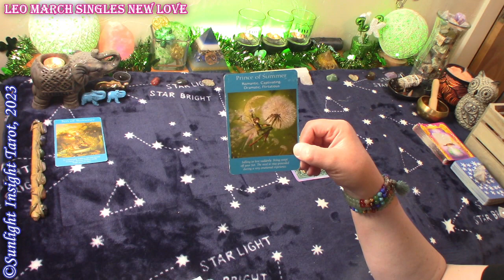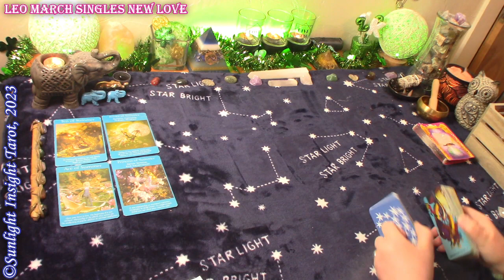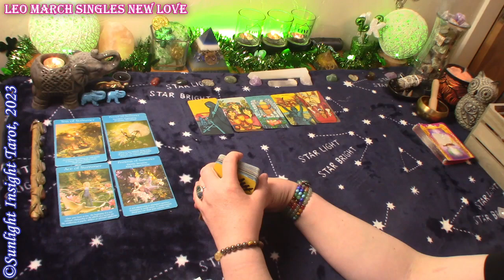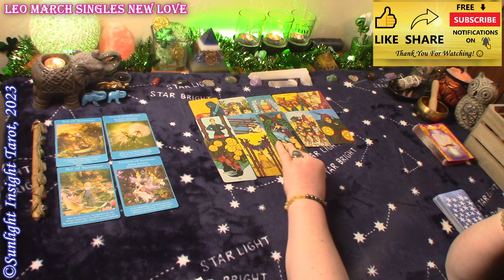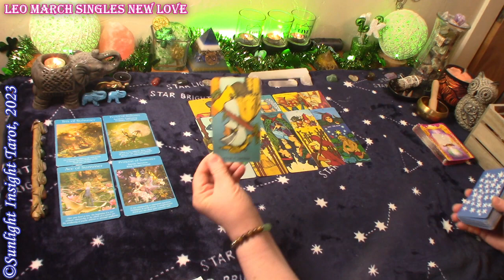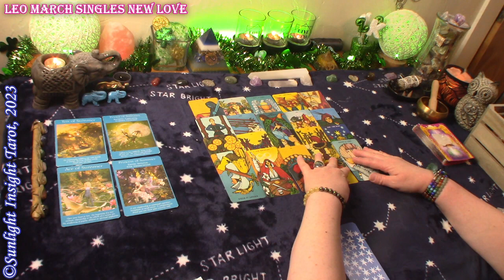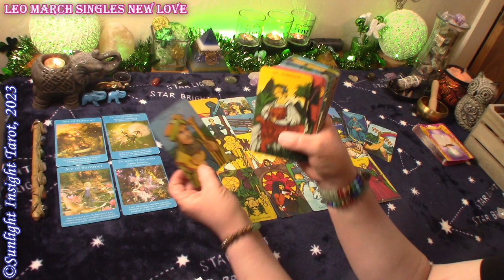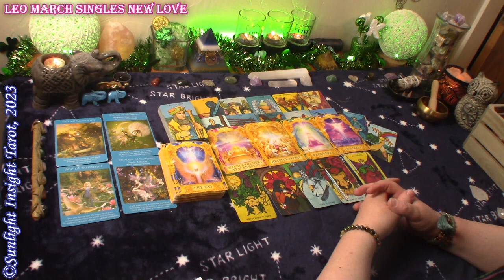Leo *Wow New Person Hits You Like A Tornado Out of The Blue, So Much Love* March Singles New Love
Leo Singles New Love Tarot Reading for March 2023. Look at your energy and the energy around you with advice and guidance from spirit and the universe. This is a general collective love tarot reading for the zodiac sign of Leo Sun, Moon, Rising and Venus.🙏

Monthly Love
Singles New Love
New & Full Moon Love Readings
Twin Flame
No Contact

An Intuitive Monthly Tarot Reading For Each Zodiac Sign looking at Health, Wealth, Destiny and Messages From Spirit.

Mary F.

Fairy Tarot Oracle
Angel Answers
Morgan Greer Tarot
-10" Selfie Ring Light w Tripod Stand & Cell Phone Holder